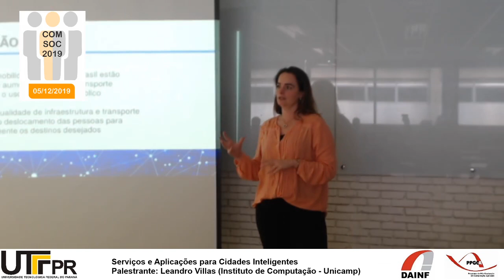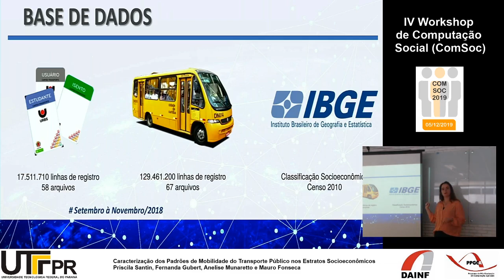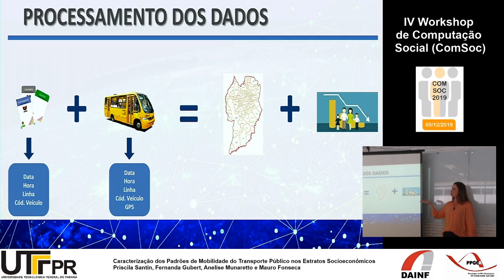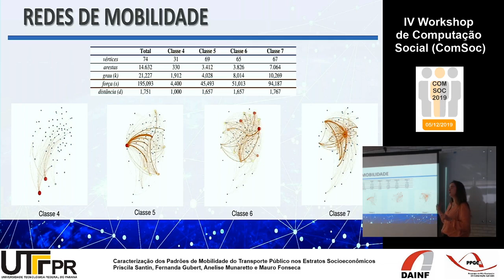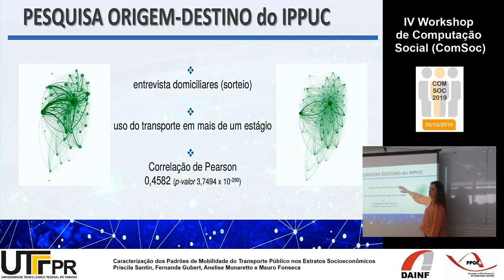Padrões de Mobilidade do Transporte Público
Caracterização dos Padrões de Mobilidade do Transporte Público nos Estratos Socioeconômicos
Priscila Santin, Fernanda Gubert, Anelise Munaretto e Mauro Fonseca